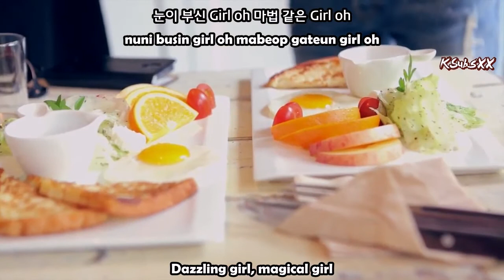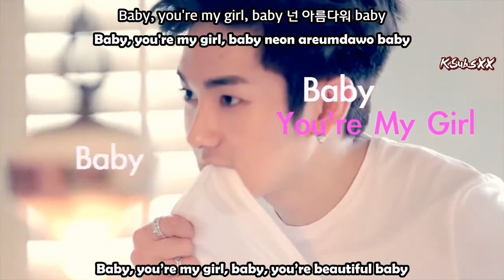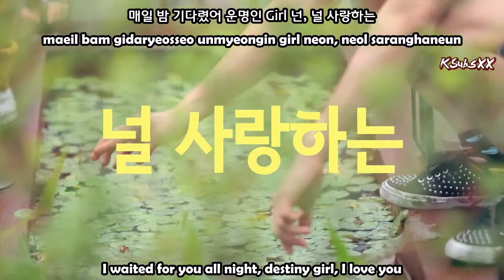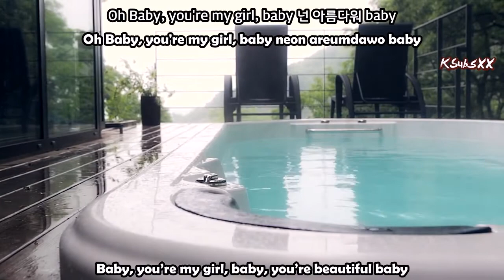NU'EST - Storybook [Eng + Rom + Han Subs]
NU'EST (뉴이스트) - Storybook ~ English + Romanization + Hangul Subs

➥ Providing top-quality subtitled K-Pop videos
➥ Request now in the comment section below!
➥ If you enjoyed this video or found it helpful,
for more! Thank you

Eng: pop!gasa